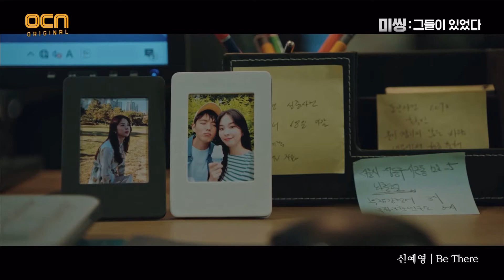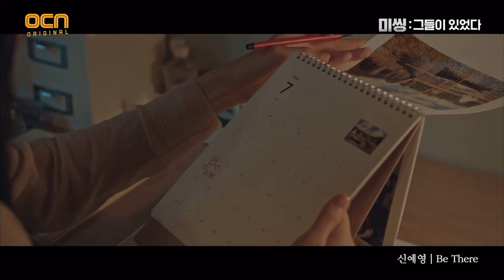[MV] 신예영 - Be There [미씽: 그들이 있었다 OST]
OCN 미씽: 그들이 있었다 OST  Part. 3 신예영 - Be There